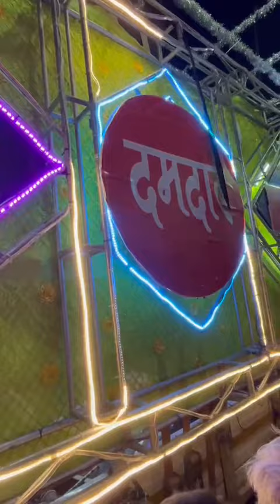Ritesh dam dar D.J. Dhumaal Sound Services Ramnagar Pandhrabodi SandalSharif Chimanshah wali sarkar